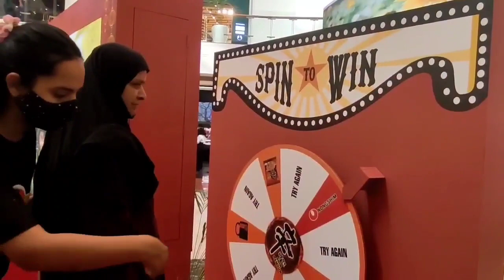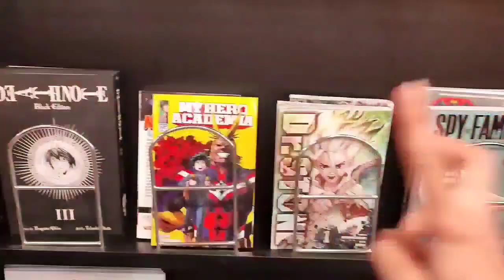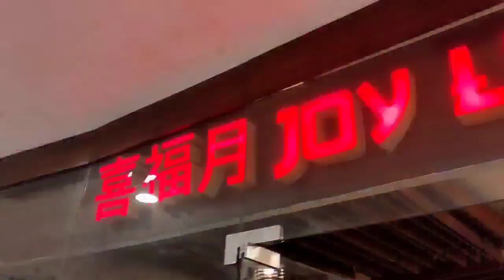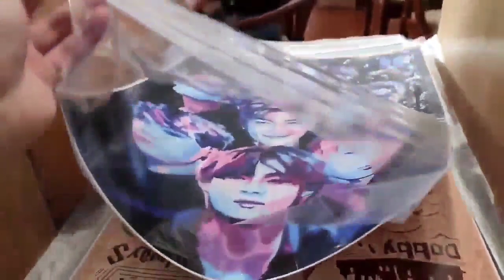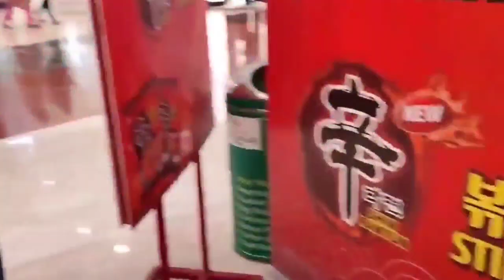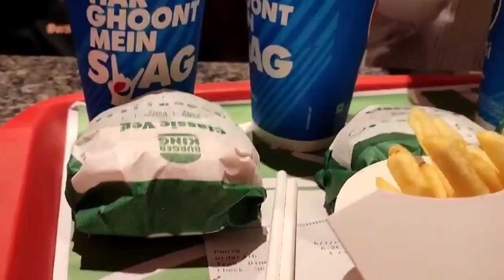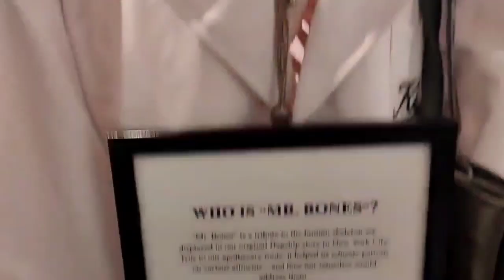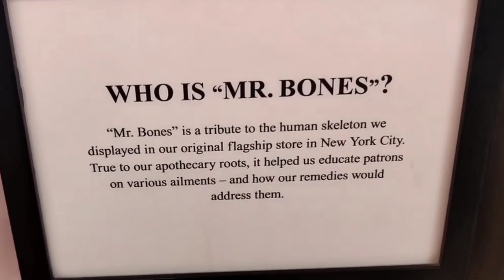How I Spend My Day In A Mall?|Toys,Coffee,Heels, Zflip and so on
Day at a mall
DLF MALL EXPLORATION
Trying expensive heels
I want the Samsung Z-Flip